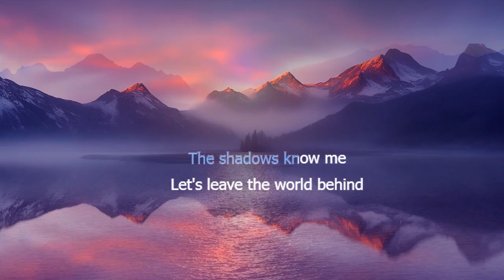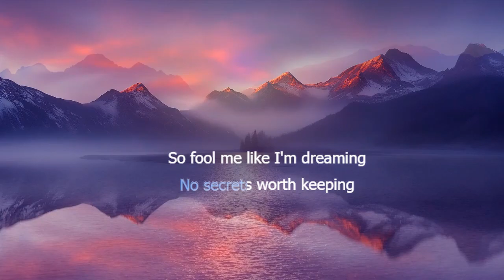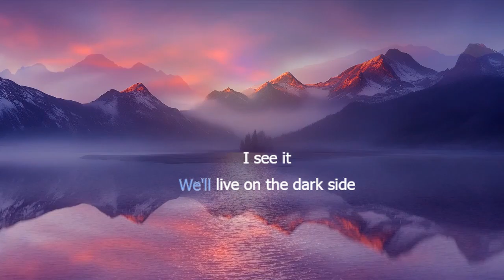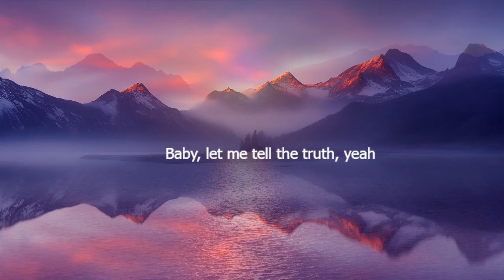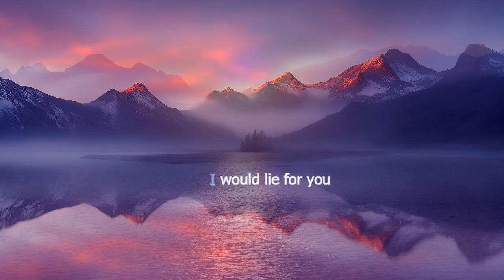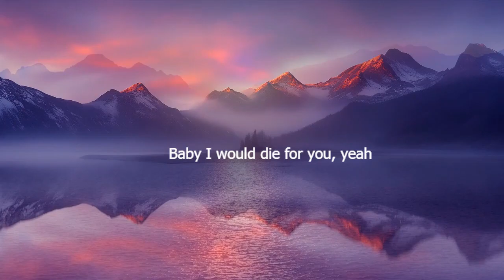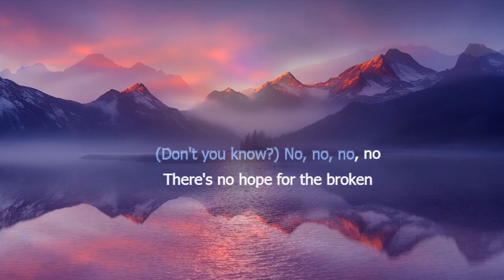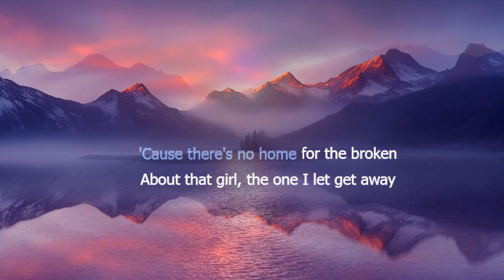Alan Walker - Darkside (Lyrics) ft Au/Ra and Tomine Harket (Lyrics)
🎤 Lyrics: Alan Walker - Darkside ft. Au/Ra and Tomine Harket